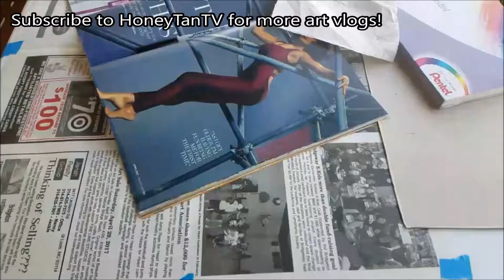Tracee Ellis Ross |Speed art | Art Vlog #10 |Oil Pastel Painting| How to Draw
In today's vlog, Tracee Ellis Ross Art Vlog |Speed Art

Materials used:
Penel Oil Pastel 50 set
90 lb paper
Reference photo from Health Magazine April 2017

About Me:
I'm a foodie. I have dabbled into glamour modeling and cosplay. I enjoy watching anime, trying new foods, short forms of writing and I like working out/exercising (strength training and a bit cardio).

Face shape: A Diamond + Square
Eyeshape: Flat Hooded
Skin undertone: Yellow / Warm
Skin type: Dry / Combo if I put on foundation (lol)

To help with makeup, contact lenses, etc. references to my foundations are:

L'oreal True Match  caramel beige W7 (not warm enough).
Milani Conceal + Perfect 2 in 1 Foundation + Concealer in the color 09 Tan ( Darker than my skintone.)

My Links:
My Sites:

Fashion stuff:
Mode and Tonic Ebay
Honey and Panda Ebay

Join Real Women of youtube (RWOYT ) facebook group. A place to connect with other new and experienced vloggers.: